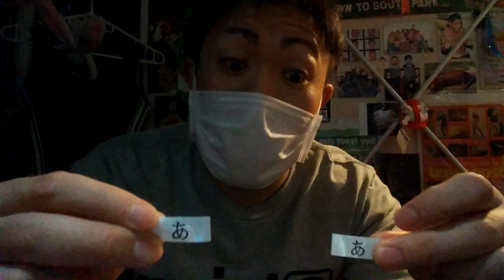花粉症になってるヤワなやつらハンズアップ [1003]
ちょっとBIG筋たT しろTシャツetc,,,販売中★

スギとヒノキなめんなよ
ブタクサもよろしくな！
ペンペン草ひえーーーｯｯ!